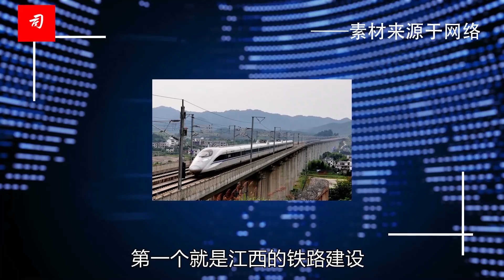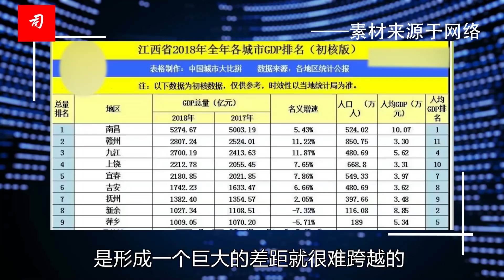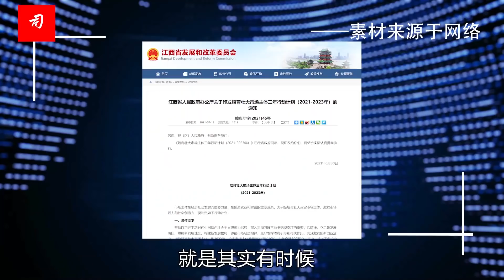司马南对话卢克文：第二条大运河可能带来的经济奇迹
卢克文对江西的考察，让他对江西经济的发力有充分的信心，这个省2014年之前没有高铁，现在高铁里程居全国第二。环江西高铁圈带来了经济的活跃，现在的江西有水路、有高铁、有矿，且浙赣粤大运河2035年若如期开凿成功的话，黄河长江和珠江水路连通，势必带来经济的进一步繁荣。那时，赣州也许会直追常州，突破5000亿也说不定。【XY】